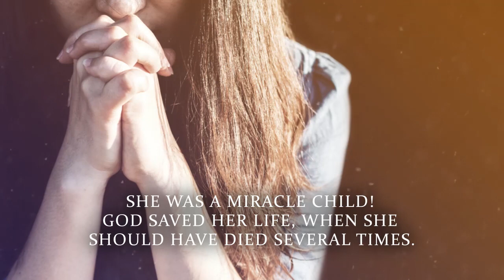God's Truthful Truths by Diane Garrison